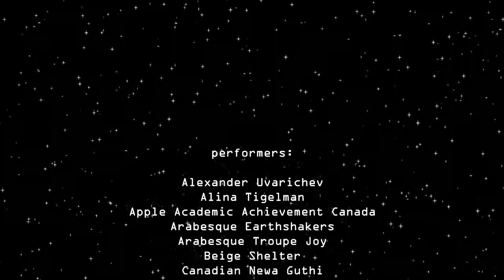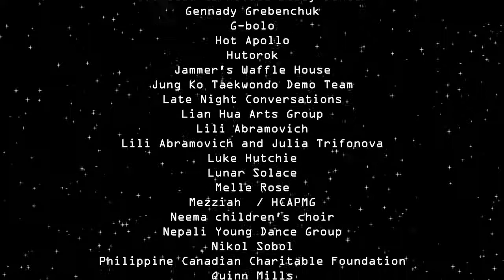G124 Canada Music Festival 2017